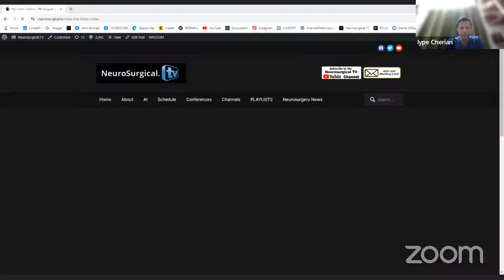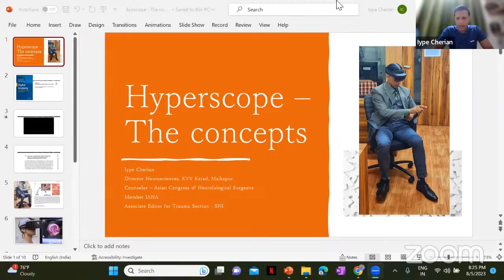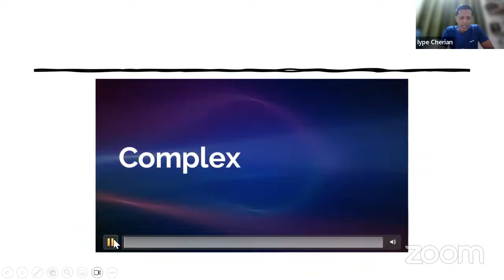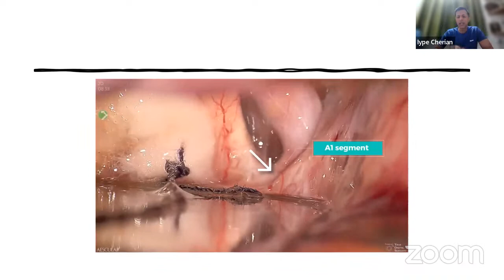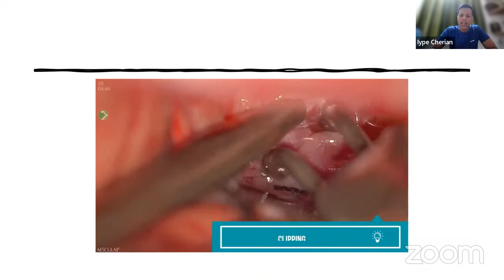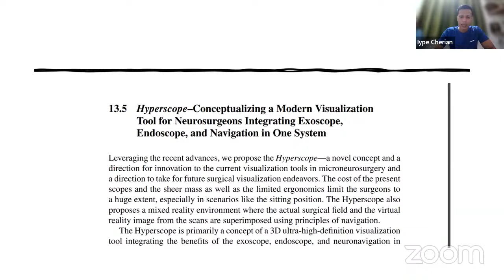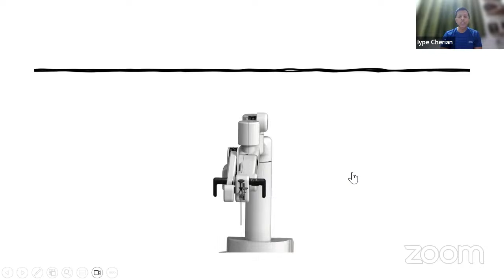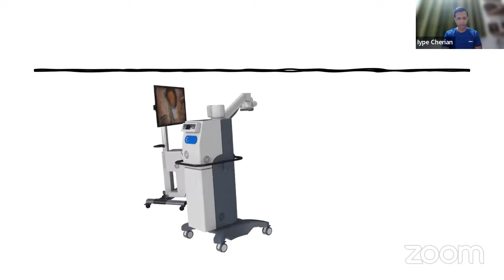LIVE Neurosurgery Innovations by Iype Cherian: A Series: August 5, 2023 29, 2023